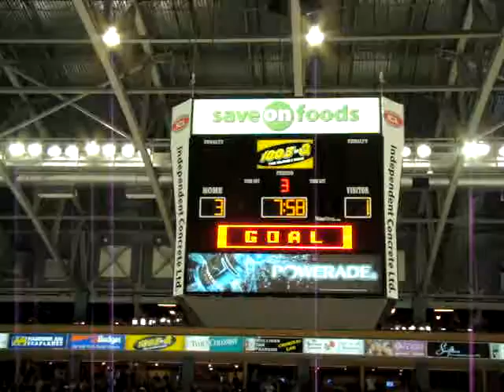Utah Grizzlies at Victoria Salmon Kings Sun Apr 27/08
Kings 3rd goal by Ash Goldie